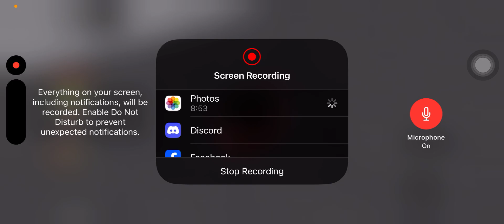BORRY SPEEDRUN (BIRTHDAY CELEBRATION REC ROOM!!!)